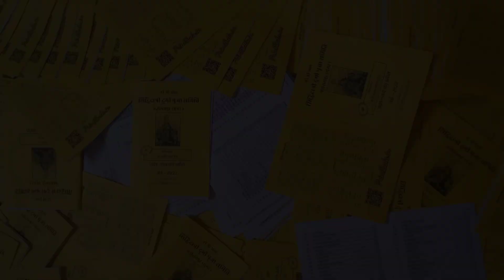Making books for SDDP